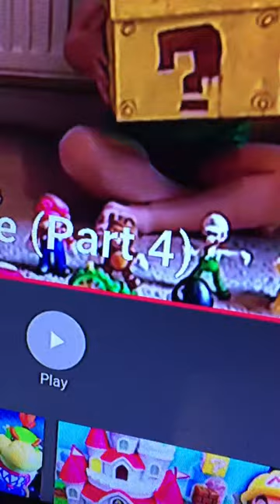The heywooods Appreciation video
The Heywoods